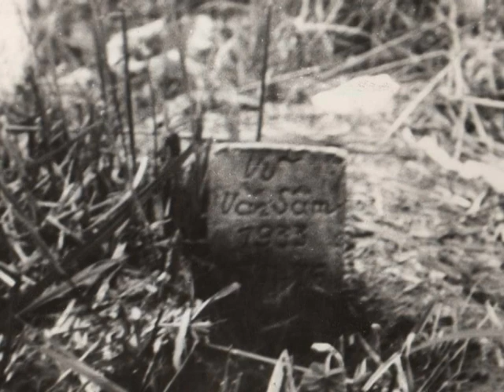ANH Ở ĐÂY, Một Bài hát Nằm Lòng Của Hàng Chục Ngàn Tù Cải Tạo.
Trung Tá Vũ Văn Sâm tức Thục Vũ, tác giả nhạc phẩm Anh Ở Đây, một bài hát nằm lòng của hàng chục ngàn Tù Cải Tạo vì lời lẽ diễn tả được tâm trạng thương nhớ vợ con của người tù không có ngày về, những sĩ quan của Quân Lực VNCH, đang bị đày đọa trên những vùng rừng núi hẻo lánh sơn lam chướng khí. Tác giả sau đó đã chết gục trong lúc lao động nghiệt ngã nhưng bài hát của ông vẫn sống và vẫn được hát truyền miệng trong mọi hoàn  cảnh có thể hát được.